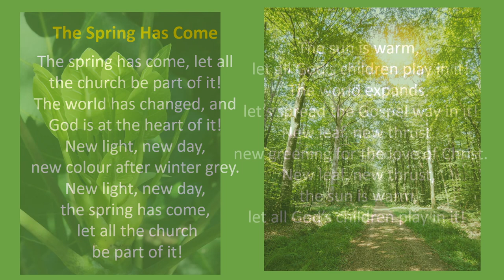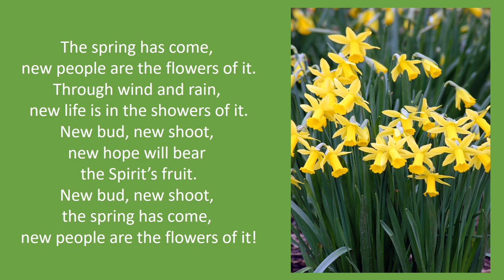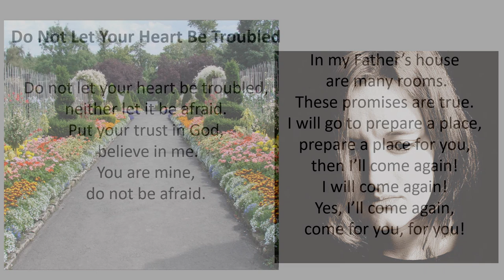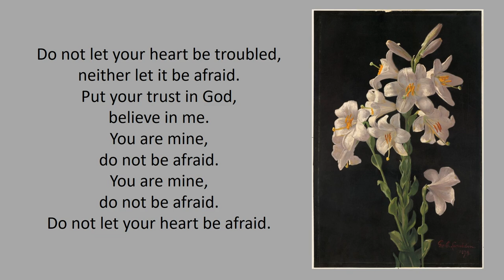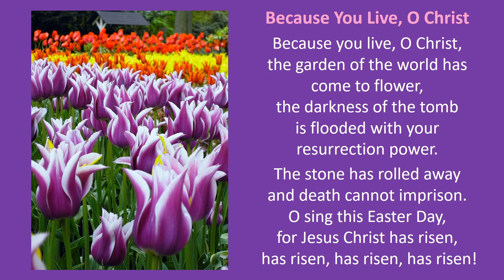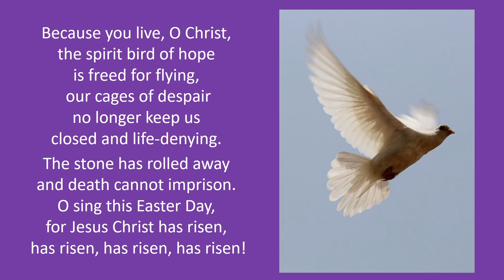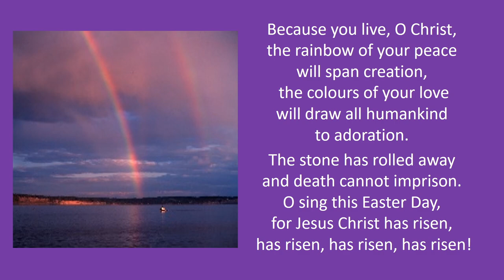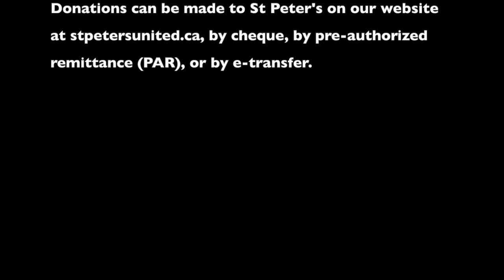St. Peter's April 18, 2021 Service